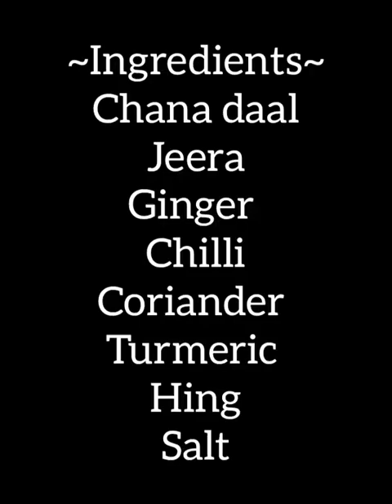खुसखुशीत आणि कुरकुरीत डाळ भजी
नमस्कार मी सोनाली Bhupendra म्हात्रे. आज आपण बघणार आहोत मस्त कुरकुरीत डाळ भजी. करायला एकदम सोप्पी आहे. नक्की करून बघा